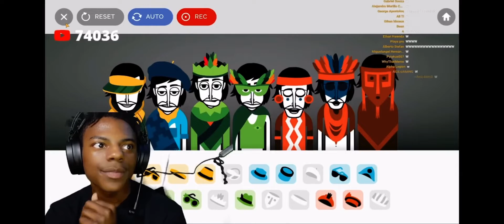IShowSpeed - Brazil (Incredibot) Freestyle